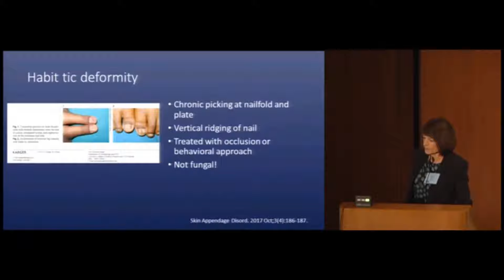How to Pronounce Lamisil (Real Life Examples!)